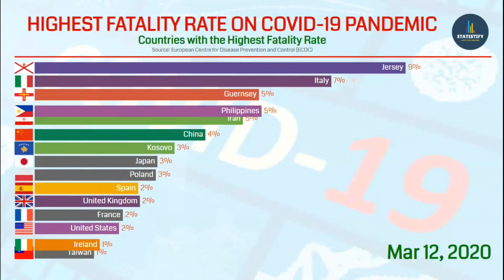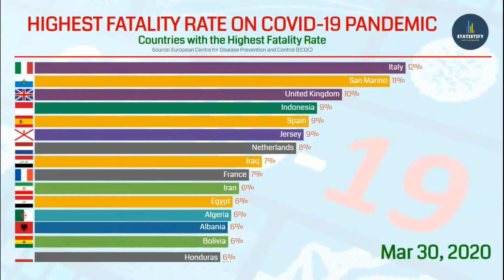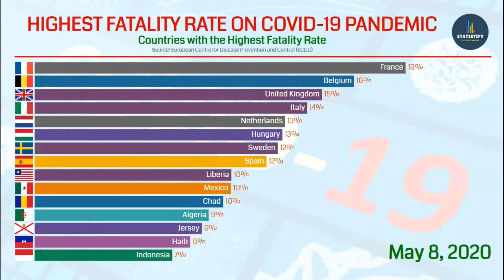Covid-19 Death Rate By Country as of May 2020 | Coronavirus Death Rate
This video shows the coronavirus death rate by country as of May 2020. The question to answer is which country has the highest covid death rate? Watch video to see more.

I put love in collating the data and preparing the videos.

Statistify is a channel dedicated to provide awesome people videos on rankings, statistics, chart, racing bar graph, top 10, top 15, world, 2020 and countries on various topics.

"Be happy today. After all it's a choice only you can make." - Statistify
Coronavirous Death Rate By Country - Covid 19 death rate vs population density v27 850x600. South China Morning PostVideosIndonesia Covid-19 death rate highest in Southeast Asia. Why the Country's Coronavirus Death Rate Is Low

Shocking graph shows coronavirus deaths by country | lbc. why is germany's coronavirus death rate so low? Why new zealand’s coronavirus death rate remains low compared to other countries.

Why coronavirus death rates are so different. germany's low coronavirus death rate.
confirmed coronavirus death cases country graph. updated  april total covid-19 coronavirus confirm death cases per country. What's behind india's lower coronavirus death rate?  covid 19 death rate by age chart 所有Indonesia Covid-19 death rate highest in Southeast Asia.